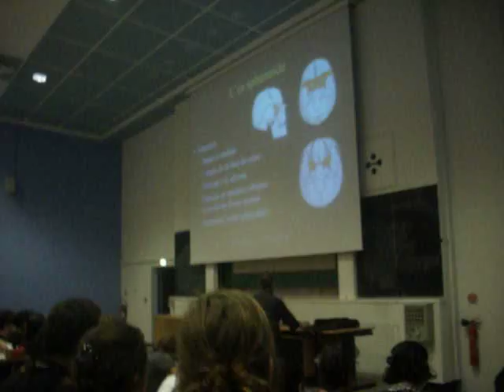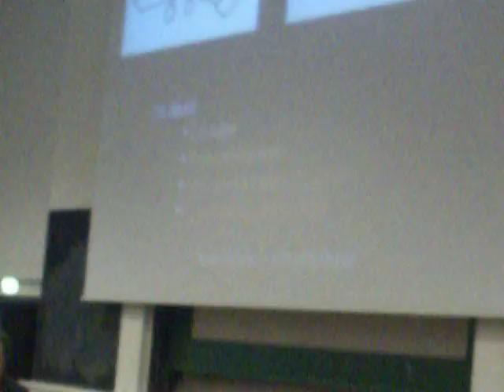Sphénoïde de Lauwers Purpan 2009/2010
Un cours mythique et surtout très attendu du premier quadrimestre de la PCEM1 !
Ici c'est le groupe du matin de Purpan (Bouh Rangueil !!! au passage =D) avec notre cher Monsieur Lauwers, le vendredi 9 octobre.
Le sphénoïde c'est un os ... en forme ... d'avion biplan :p
Mais le mieux, c'est quand même ces pauvres petits doublants qui devaient tout ramasser à la fin ^^
(RAMASSE DOUBLANT =D)